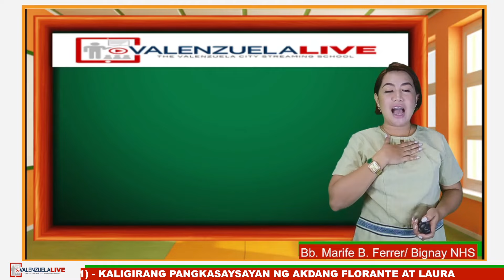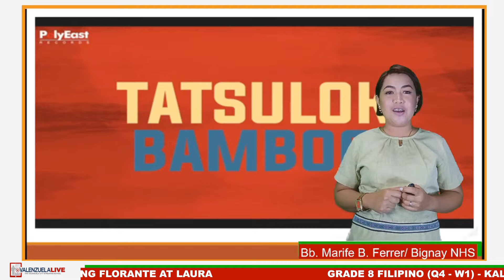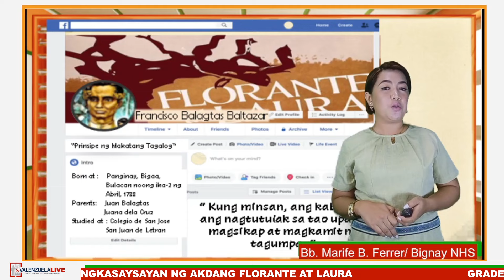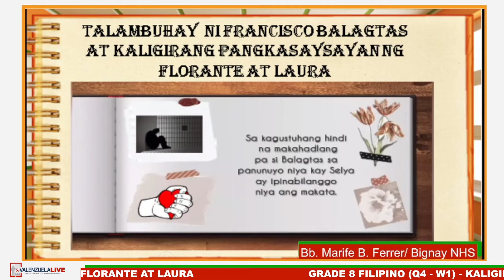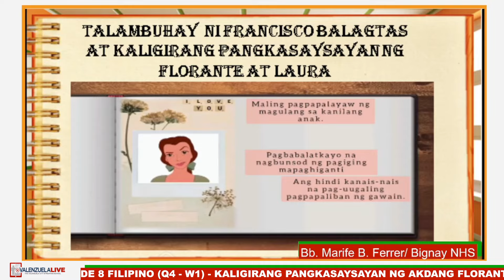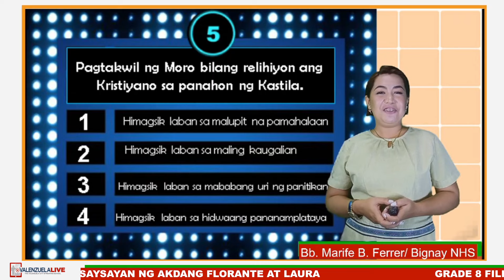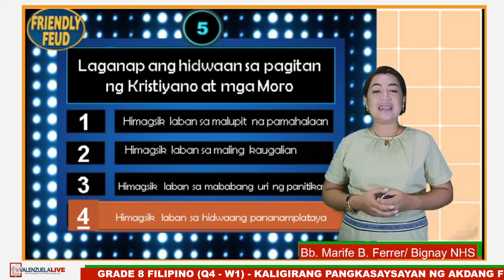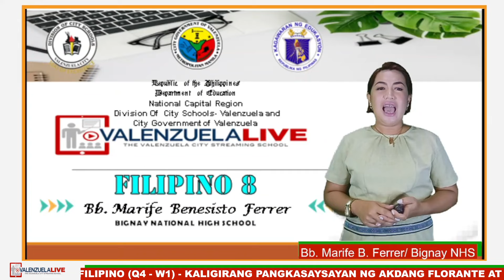GRADE 8 FILIPINO Q4 W1 - KALIGIRANG PANGKASAYSAYAN NG AKDANG FLORANTE AT LAURA